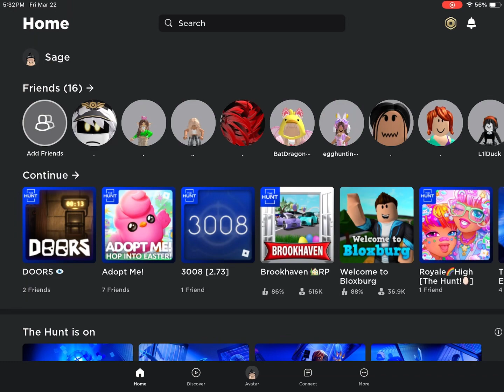ITS FINALLY HERE✨🌺🌊⭐️